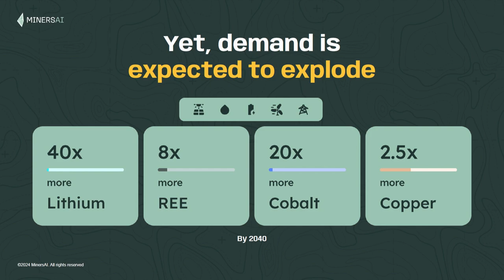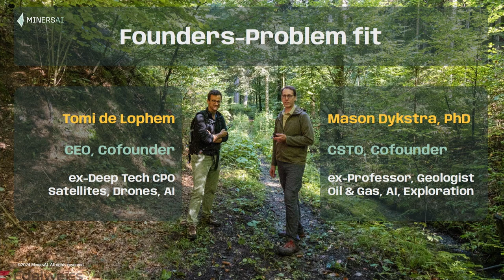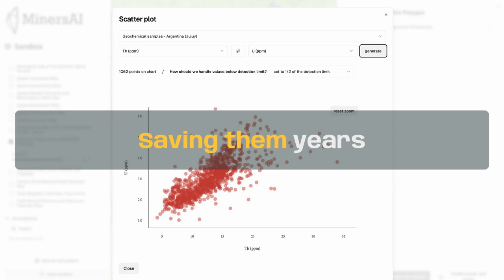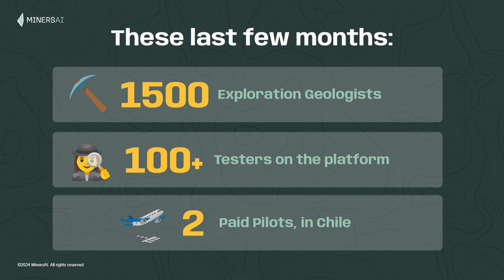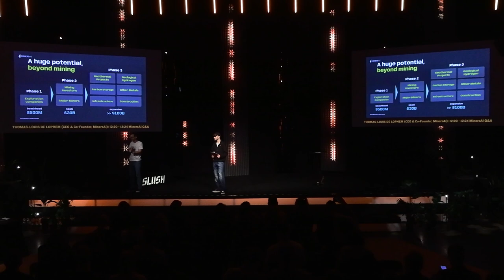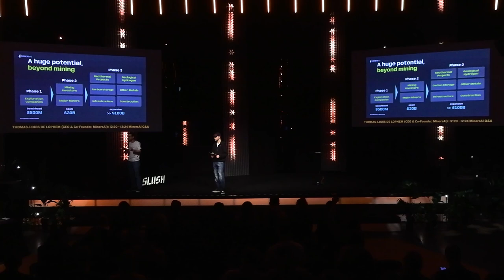Slush 100 Semifinals | MinersAI | Slush 2024